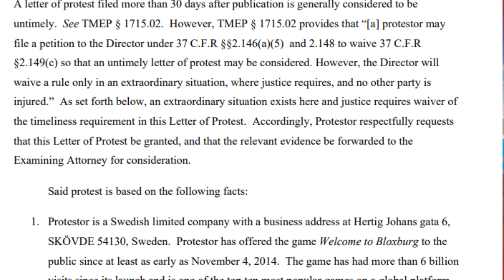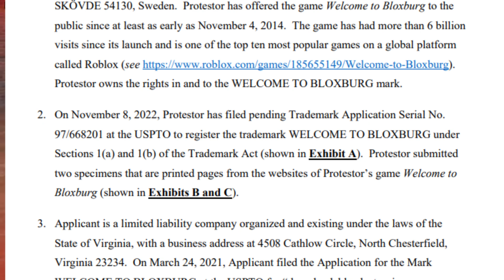Everything You Need to Know about BLOXBURG being SOLD FOR $129M (LEAKS & DOCUMENTS)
Bloxburg was just bought out for over $100,000,000 dollars! This isn't fake news and it actually happened. A lot of sources are confirming this and in this video I go over everything you need to know about Bloxburg being sold to the Embracer group for over $100M. I gathered a lot of information regarding this whole situation, including some legal documents used in the trademark of "Welcome to Bloxburg". I will be updating you guys in the comments section and/or on a new video!

🌟 Use my Star Code: XEGOT when you buy Robux or Premium 🌟 Thank you for supporting me by using my Starcode!